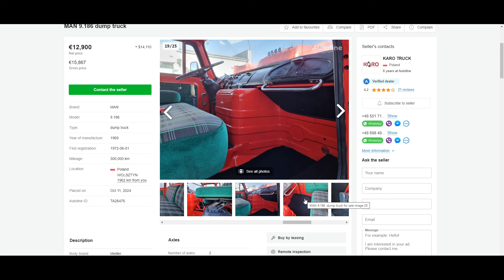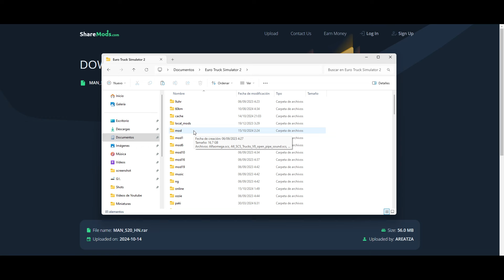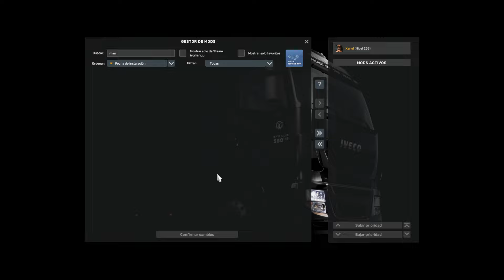OLD TRUCK 70's MOD ETS2 - EL CAMION MÁS ANTIGUO DEL EURO TRUCK SIMULATOR 2